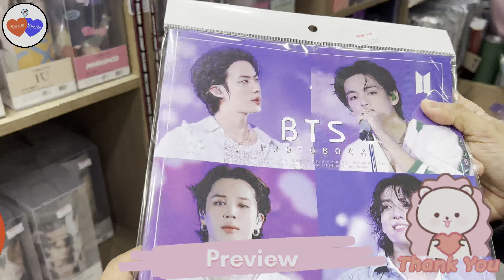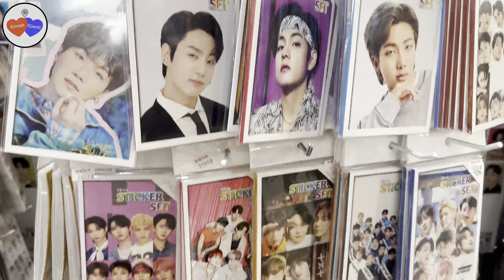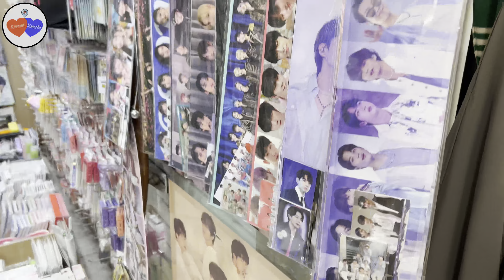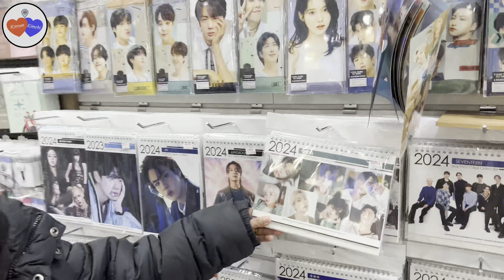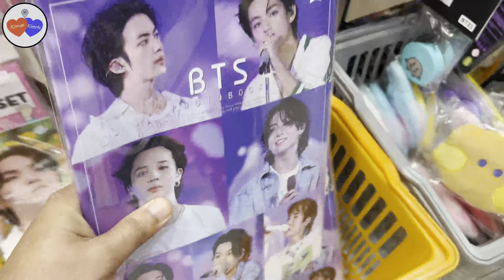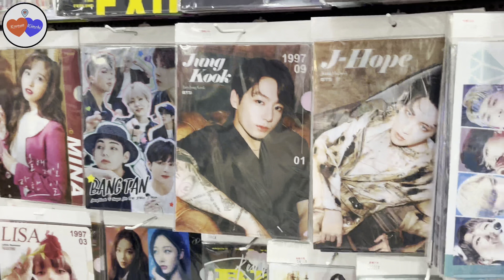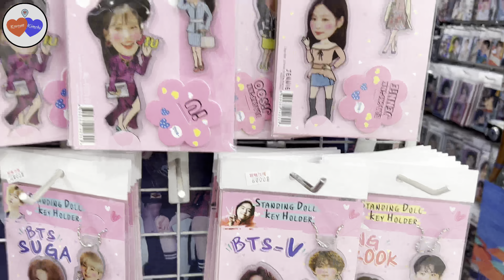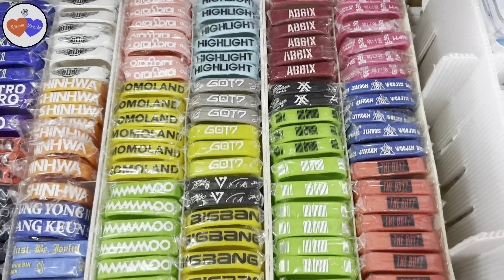BTS ന്റെ sticker ലോകം|K-POP കട മുഴുവൻ stickers|Myeongdong Under ground shop